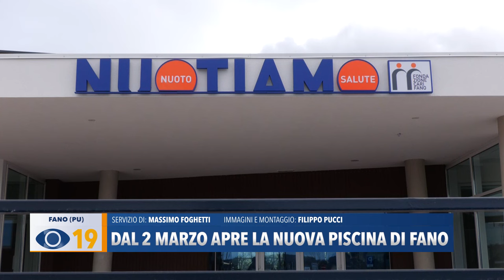Dal 2 marzo apre la nuova piscina di Fano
Il 2 marzo è il gran giorno per la nuova piscina realizzata dalla Fondazione Carifano. Dopo la cerimonia di inaugurazione, ci sarà un altro taglio del nastro per l’apertura al pubblico